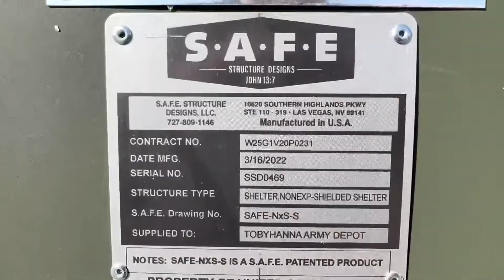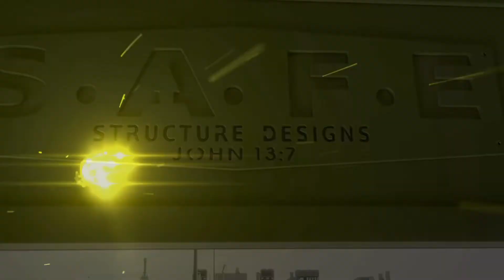S.A.F.E. S-280 Electrical Shelter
Take a look at our website to learn more about us and what we can do!